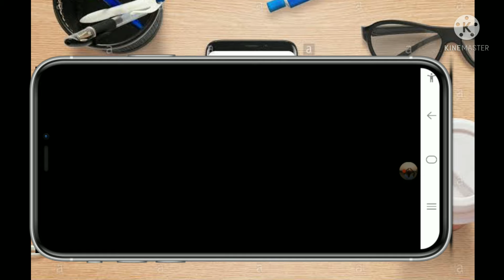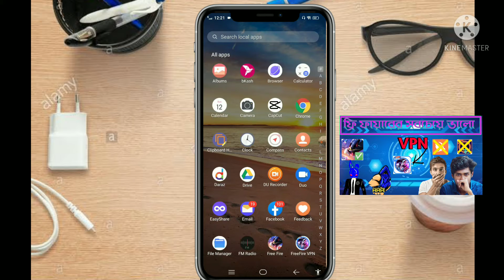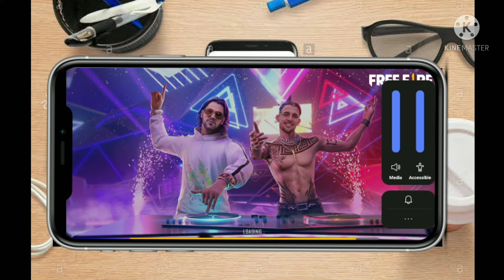ভিপিএন কানেক্ট করে ফ্রী ফায়ার খেললাম 2021 | Free fire vpn for fast gaming 2021 | free Vpn Bangla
⏩⏩আজকের এই ভিডিওতে আমিFree fire best vpn

Queries Solved ⏩⤵️
 1:Free fire vpn trick 2021 Bangladesh
 2: Top free fire best vpn
 3:How to vpn connected  in free fire
 4:Free fire best vpn
 5:Free fire vpn for fast gaming 2021